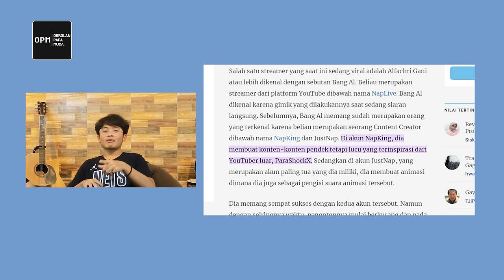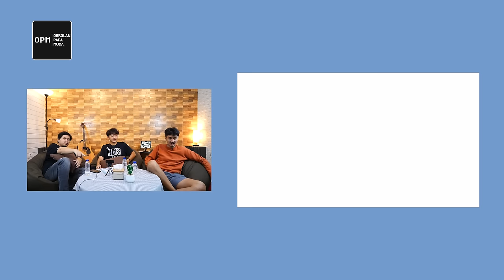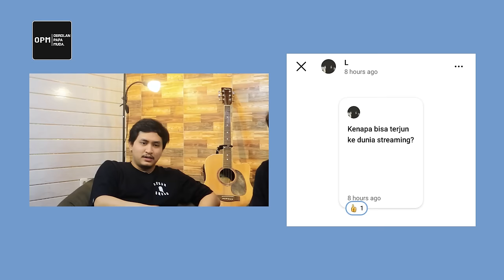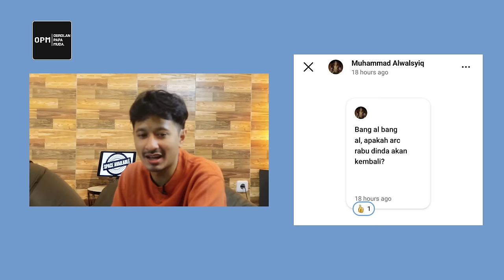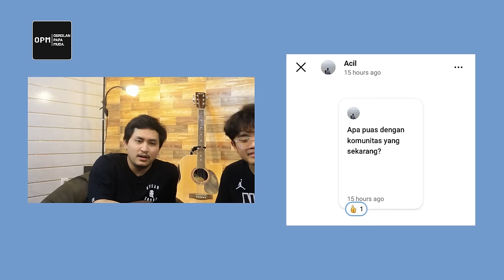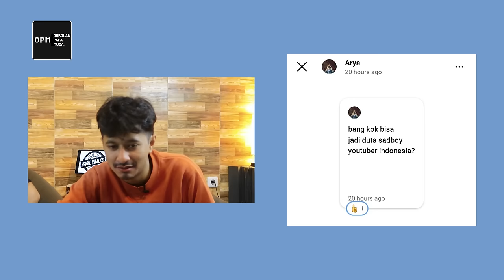AL NAPKING! STREAMER KECIL PALING ANTI GIMMICK ~ OPM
Napking sosmed :
Youtube :     @napking7 @nepnep7 @naplive7  @JustNap  @bukananimasi1918  @yukieruma @rdmvz816